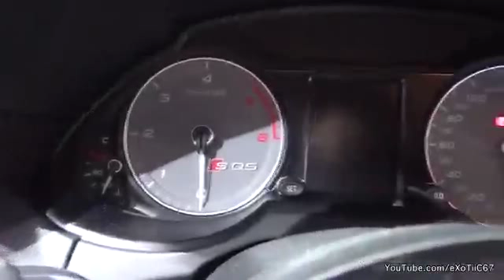IAA Frankfurt 2013 Audi SQ5